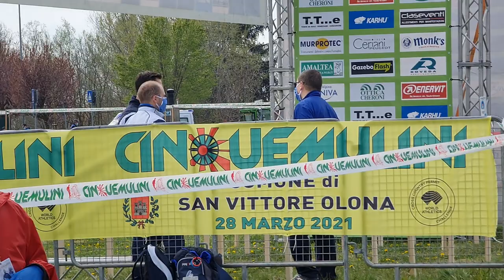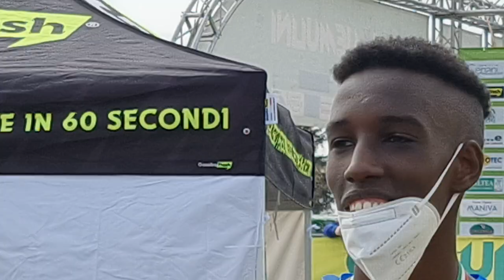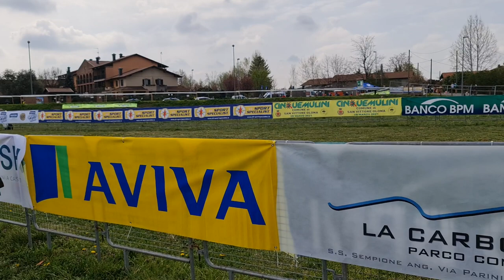2021 03 28 ore 12 14 34 San Vittore Olona 3 (89° Cinque Mulini World Athletic Cross Country Permit)